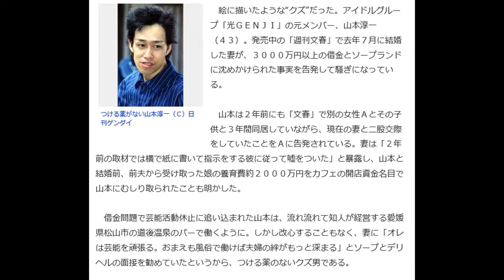山本淳一は「妻をソープ送り」（悲惨。。。）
絵に描いたような“クズ”だった。アイドルグループ「光ＧＥＮＪＩ」の元メンバー、山本淳一（４３）。発売中の「週刊文春」で去年７月に結婚した妻が、３０００万円以上の借金とソープランドに沈めかけられた事実を告発して騒ぎになっている。

 　山本は２年前にも「文春」で別の女性Ａとその子供と３年間同居していながら、現在の妻と二股交際をしていたことをＡに告発されている。妻は「２年前の取材では横で紙に書いて指示をする彼に従って嘘をついた」と暴露し、山本と結婚前、前夫から受け取った娘の養育費約２０００万円をカフェの開店資金名目で山本にむしり取られたことも明かした。

 　借金問題で芸能活動休止に追い込まれた山本は、流れ流れて知人が経営する愛媛県松山市の道後温泉のバーで働くように。しかし改心することもなく、妻に「オレは芸能を頑張る。おまえも風俗で働けば夫婦の絆がもっと深まる」とソープとデリヘルの面接を勧めていたというから、つける薬のないクズ男である。

 　芸能リポーターの川内天子氏がいう。

 「山本は“堕ちたアイドル”の象徴。こういう人は『元・光ＧＥＮＪＩ』ブランドにすがり、これからも女をだまして生きていくしかない。もう芸能界に這い上がってくることはできないでしょう。引退してきちんと働く人もいますが、一度、大きなカネを手にできる世界に入ると、コツコツ働く生活に満足できなくなる。これだけ悪事がバラされても『山本のブランド力で一儲けしてやろう』と近づいてくる悪いヤカラがいるのも事実。また、現役アイドル時代の根強いファンも存在するから反省がない。覚醒剤で捕まった赤坂晃もその一人でしょう」

 　大沢樹生（４６）は息子のＤＮＡ鑑定問題でモメにモメ、諸星和己（４４）は暴走キャラで芸能界から干されるなど、アイドルのなれの果ては悲惨だ。